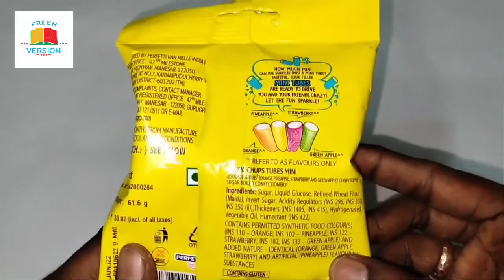Chupa Chups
sour taste candy